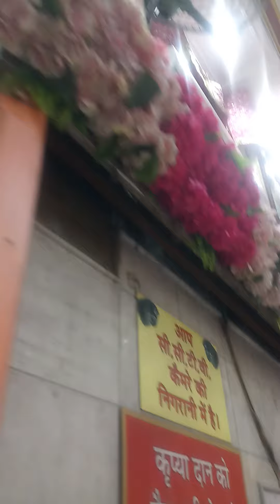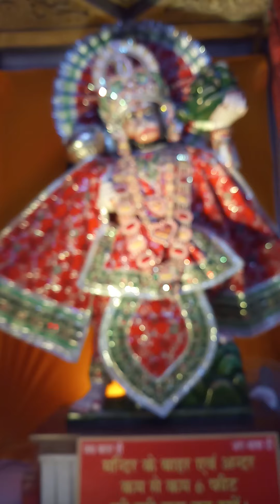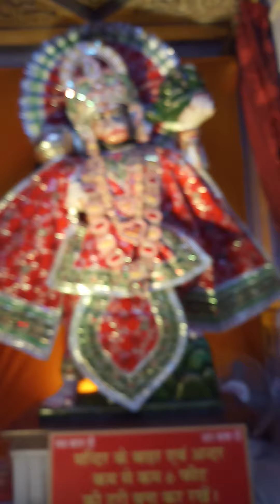🙏💕happy🌷 ram🌷 navami💕🙏